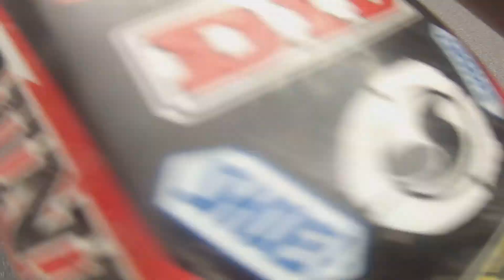Suzuki RM 450 and A Honda 450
Me and My brother took these bikes out for a smooth ride went from Hood 2 Hood